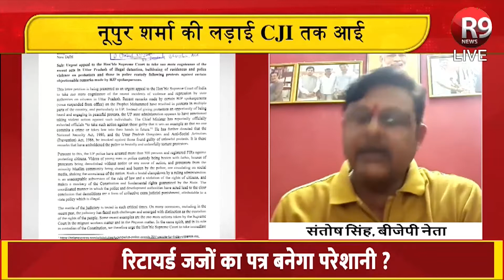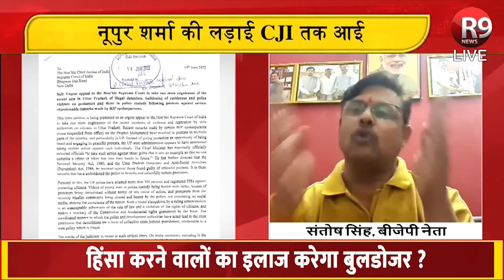Bulldozer का चलना उपद्रवियों से बदला है या कानूनी कार्यवाही ?.... R9 News